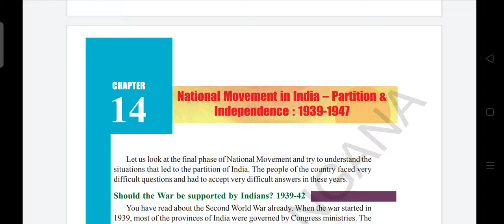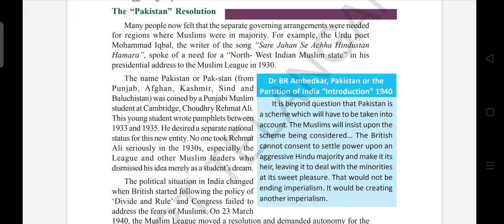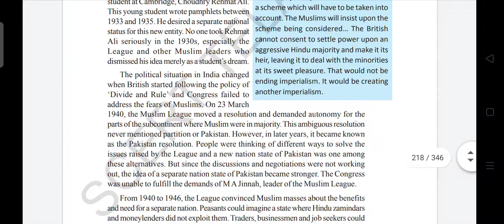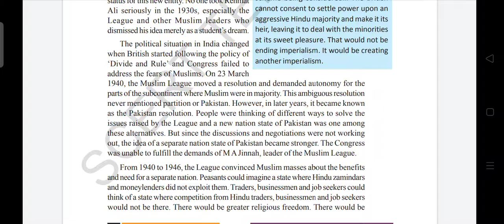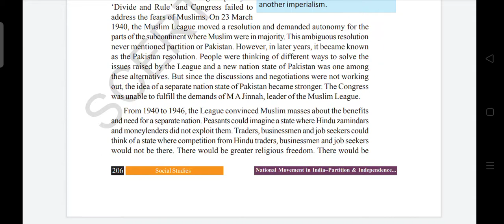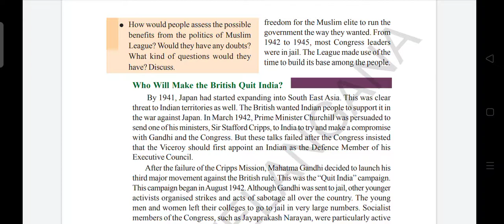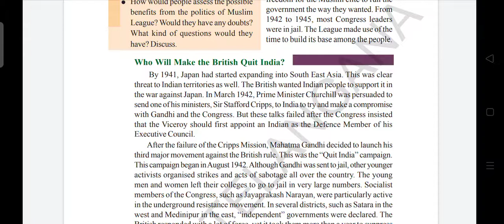10TH CLASS SOCIAL NATIONAL MOVEMENT IN INDIA PARTITION AND INDEPENDENCE 1939-1947 PART 08